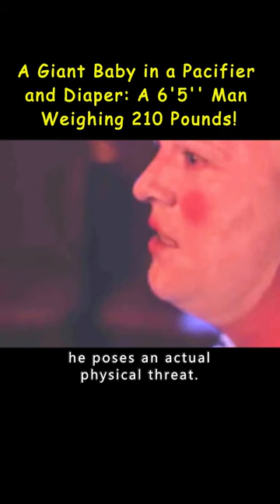A Giant Baby in a Pacifier and Diaper: A 6'5'' Man Weighing 210 Pounds!movie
Title: RUPERT (2020)
Summary: 　The girl Alison was hired to be a nanny for a rich family, the parents were not there, and there was only baby Rupert in the house .